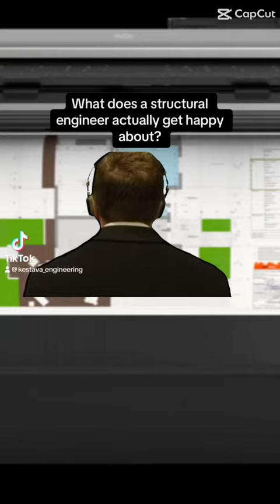We are a simple people